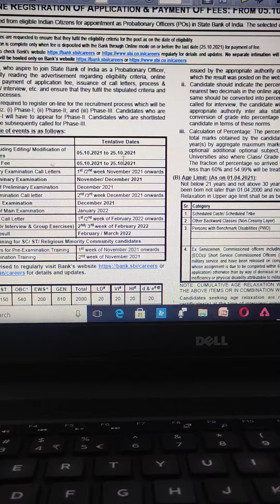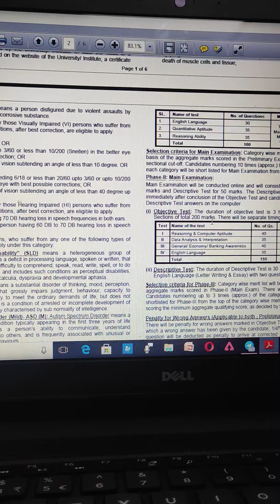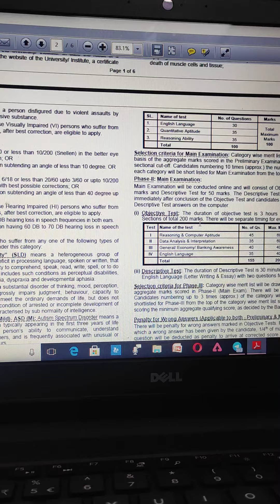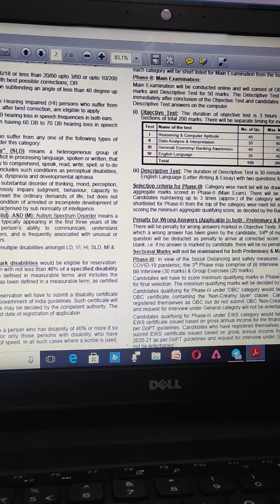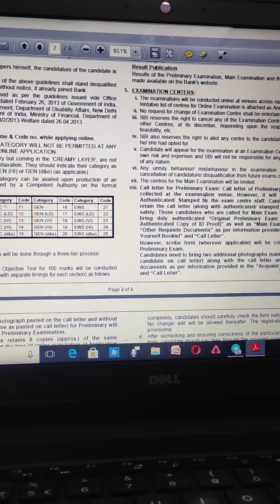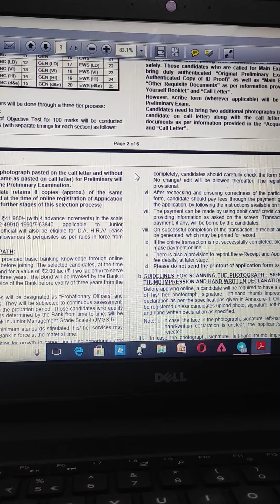SBI PO 2021 | Everything You Need to Know About SBI PO Exam | Video For Beginner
Hello guys sbi po notification out today
in this video i have discussed about sbi po exam , last year cutoff , and about sbi exam pattern and all that you need to know .